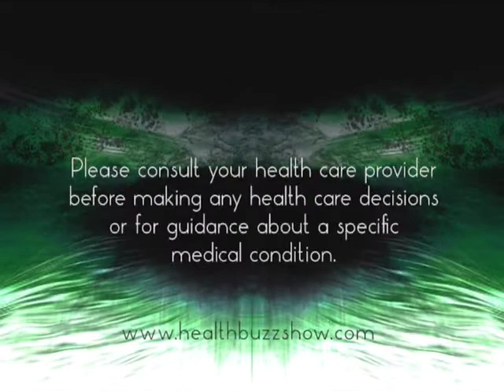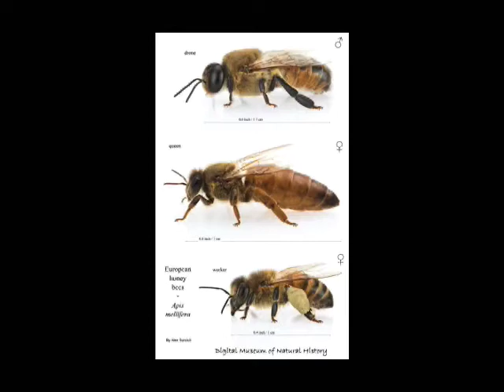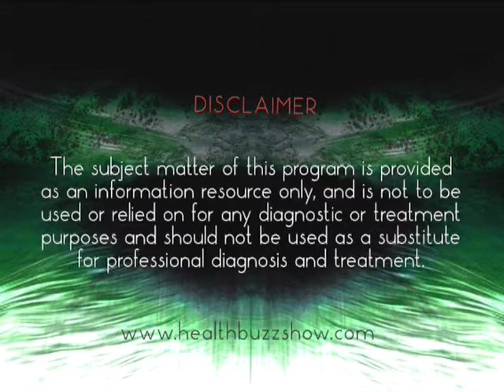Health Buzz: Bees - Our Best Friends, with Heather Somers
Hosted and Produced by Patrick Moore, N.D. and Marlisa McLaughlin
Guest: Heather Somers